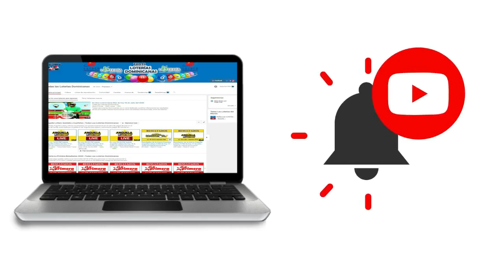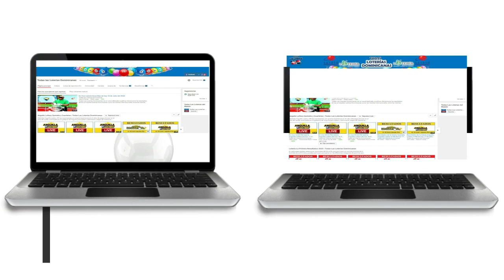Resultados de la loteria Loteka de hoy 21 de Septiembre del 2020